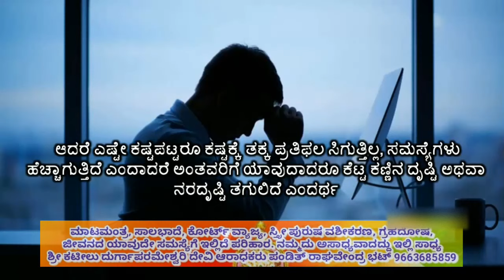ಕೆಟ್ಟದೃಷ್ಟಿ ನಿವಾರಿಸಲು ದೇವಸ್ಥಾನದಿಂದ ಈ ವಸ್ತುವನ್ನು ಮನೆಗೆ ತಂದು ಬಾಗಿಲಿಗೆ ಕಟ್ಟಿ..!